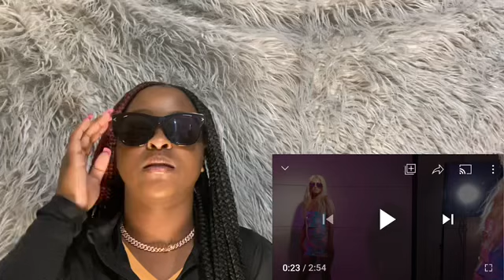Paris Hilton’s - “I blame you” | Reaction